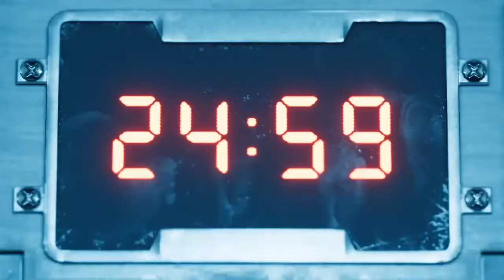Final Fantasy 7 - Airbusting! ( Episode 12 ) Let's Play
Facebook Gee Kay Plays

Final Fantasy VII is finally here

it has been rebuilt from the ground up and here it is !

this incredible story is beloved by thousands and I'm one of its biggest fans, so why not join me in this retelling of one of the most emotional, incredible and plain stunning stories ever told in video games

Everything has been rebuilt from the classic and awesome new content and side quests and even new characters!

enjoy and remember to support GEEKAYPLAYS by adding us to your sub list!

On the 26th of April 2020 I will be doing a 24hr gaming stream  live on the interwebs. Thus is to raise money for the NHS.

If you cannot donate yet or at all that Is fine but I'd like everyone who reads this to consider sharing it around, let's make some money for the NHS.

I will be playing the Brand new FINAL FANTASY 7 REMAKE live for 24hrs. The stream is free and I encourage you to come along and take part on the day and the stream will be uploaded afterwards for entertainment purposes, so if you are watching my current playthrough I will be continuing from the last episode I upload before the stream.

Cheers in advance.
If anything happens in the mean time I'll let you all know.

Many thanks

My channel

Stream will begin at 6.30pm. If you can donate even just a little it all helps! If you do or dont please share it about :)